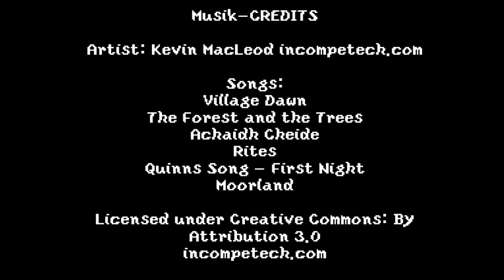Minecraft Let's Play Wettbewerb #024 Ich bin ein Maulwurf [HD/German]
Nachdem wir uns in den Untergrund der Stadt begeben haben, sind die Taschen voll, die Gänge aber noch nicht alle erkundet. Neben kleinen Tipps, wie man in Minecraft am besten Minen anlegt, erkunden wir das Höhlensystem unter unserem Dorf genauer.

Dieses Video ist Teil des Minecraftwettbewerbs von Elvun.de

Wir betreiben für unser Blog elvun.de einen eigenen Minecraft-Server auf dem wir regelmäßig Wettbewerbe veranstalten.